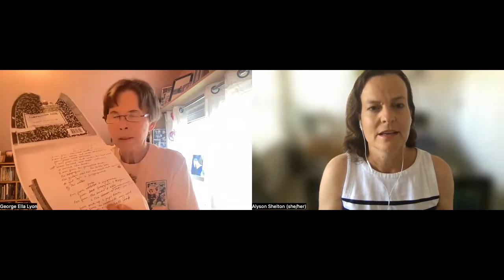Where I'm From #46 with George Ella Lyon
Please join me and George Ella Lyon, the OG "Where I'm From" poet and Kentucky Poet Laureate discuss writing, the origin of the "Where I'm From" templates, hear her reader her "Where I'm From 2018" for the Poem-In annnnnd extra special treat, see the notebook she wrote the original poem in! Plus, its's just a wonderful conversation. Watch it!